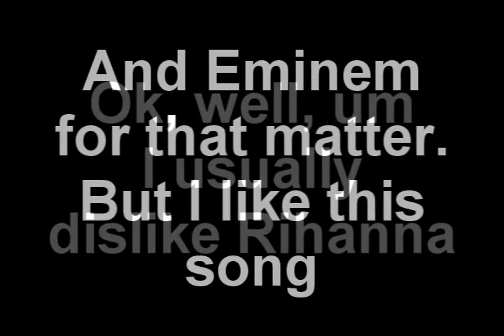Inception vid 2, Part 2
And shit, the fire effect decided to ad lib itself a little extra border. DX what the hell, Vegas?!
Redone. Yeah, Youtube can be annoying sometimes.

Yup, Arthur is the goddamn Batman. And Cobb is a screechy bat-thing, apparently...

My apologies if this isn't as good as the first - I ran out of steam and ended it there.

This is, as you can probably (hopefully) tell, a more serious one than the first. There will be other fun ones, though. I was just in the mood for sadstuffs.

Part 1: Arthur/Eames slash-centric

Part 2: Everyone, really, though it's mostly Arthur, Eames, Mal and Cobb. It's meant to show that they're all a little bit broken by the life they've chosen, and when they find love, they will cling to it no matter how much it destroys them, because we all need that feeling. I have written a fic based along those lines

Part 3: Cobb/Mal and Cobb-Arthur-friendship. Cobb cares very much about his dead wife and his best friend, and tries to be there for them whenever they need him, but he really just can't. In the end, he will always choose the dead over the living.

Part 4: Arthur is the goddamn Batman. 'Nuff said.

Hope you've enjoyed, and that this description has helped shed some light on the randomer bits.